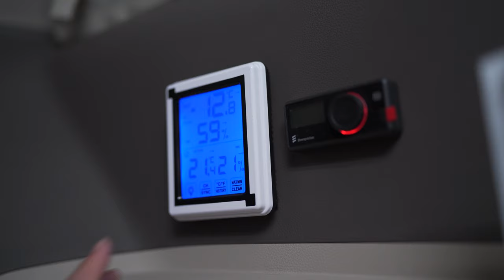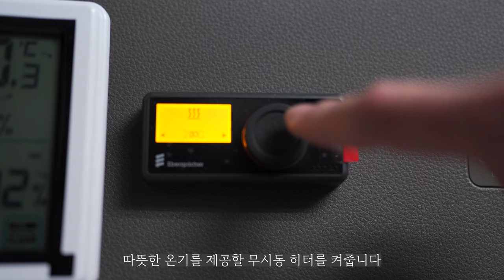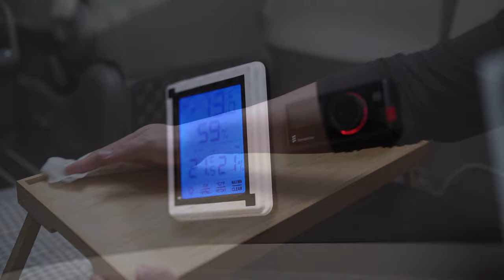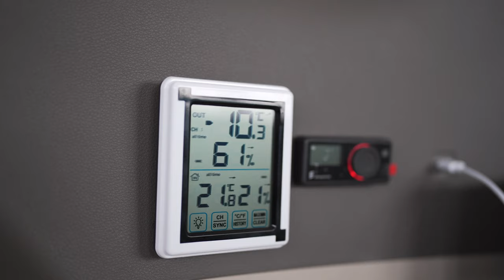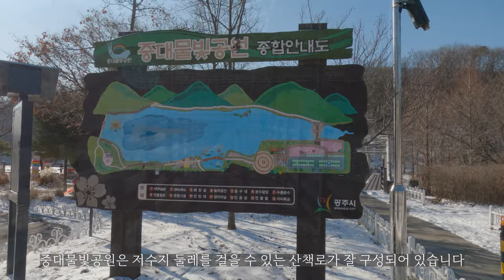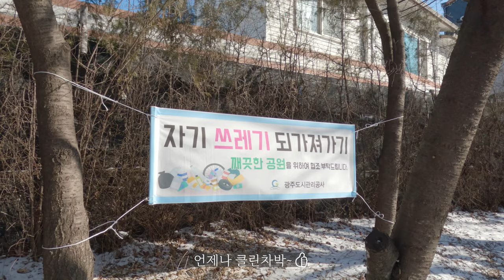영하 13도 한파경보 도심 퇴근박｜추울 땐 차에서 뭐할까｜제철 방어와 먹태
4k(2160p) 설정 후 고화질로 감상하실 수 있습니다.
한국어는 자막을 끄고 시청 부탁드립니다.

본 영상은 에버스에서 안주를 무료로 제공해 주셨습니다.

영상 업로드 시점부터 1월 11일까지 9개입 2세트 구매 시 1세트 추가 증정해 드리는 이벤트가 진행중이며 하단 링크를 통해 들어가시면 혜택을 받으실 수 있습니다👍

 [이로운 캠핑 x 에버스]나는 먹꾼 동결건조 먹태 25g 9개 (핫불닭맛 3개, 스위트콘맛 3개, 데리야끼맛 3개) : 에버스푸드

안녕하세요. 이로운캠핑 이로운 입니다!!

올해 첫 최강 한파와❄️🌡️와 함께 가까운 곳으로 퇴근박을 다녀왔습니다

전날에 눈이 내려서 빙판길이 두려울 때는 역시 가까운 도심으로 떠나는게 좋은 것 같아요 🏕️🚗

추운 겨울에는 차콕하면서 소주 한 잔 하는게 동계차박의 매력 아닐까요~

중대물빛공원은 날씨와 관계없이 24시간 개방 되어있는 화장실도 있고 밤에도 산책할 수 있도록 가로등과 조명이 너무 잘 되어 있어서 시민들이 많이 이용하는 공원이에요 😊

당연히 스텔스차박만 가능한 곳이지만 겨울철 화장실로 고민하시는 차박캠핑족에게 추천 드립니다 😄👍

벌써 한해가 다 지나가서 올해의 마지막 영상이 되었어요.

구독자님들도 연말 즐겁게 보내시고 새해 복 많이 받으세요~❤️

새해에도 모두 감기 조심하시고 행복한 겨울차박 즐기세요🚐⛄️🏕️🥳🎉

차박과 캠핑은 이로운 처럼!!

언제나 가장 간편하고 미니멀한 차박 캠핑 영상으로 만나뵙겠습니다.

★이로운캠핑 장비★

[캠핑장비]
- 아베나키 에볼루션 IGT 테이블
- 아베나키 블랙 원버너 플레이트
- 노스피크 로우플렛체어
- 노스피크 미니 와이어넷 혼 테이블
- 스노우피크 마이플레이트 TW-040
- 스노우피크 티타늄 싱글 머그컵 450ml, 350ml
- 스노우피크 티타늄 시에라컵 E-104
- 오피넬 폴딩나이프 오리지날클래식 No.8
- 휘슬러 레비탈 프라이팬 24cm
- 매직쉐프 MER-IR600W 멀티쿠커 미니 인덕션
- 레브 차량용 자동차 선풍기
- AVIAIR R8 서큘레이터
- 모터마루더밴 7인승 차박매트
- 데포드 포타포티 365
- 케민냉장고 KM-18L + 쇼바DIY(가스쇼바 2kg-220mm) + 콘솔선반 DIY
- kororo camping 코로로 박스 36L 베이지
- 엑스핏 카니발 KA4 창문 모기장
- 테르보 테일케이트 모기장
- 한량캠퍼 IGT 2유닛 엔드그레인 도마
- 카즈미 비바돔 플러스 쉘터
- 크레모아 3페이스 M 조명
- 베어본즈 에디슨 스트링 라이트 3구 조명
- 노스피크 에어도킹쉘터 소이밀크색상
- D4 캠핑 KA4 전용 꼬리텐트
- 신일 1200 팬히터
- 더벤 우드 롤테이블 M

※수비드머신 - 심플리 수비드머신
※진공포장기 - 유빅 충전식 무선 진공포장 실링기 HB-1352PW

[차량]
- 2022 KA4 카니발 7인승 가솔린 스노우펄 썬루프제외 풀옵션
- 오토트리플 실내등 (RGBW+야광조명 실내등/블루투스 app & 리모컨)
- 솔라가드 노블레스Z 썬팅시공
- 파인뷰 LX3 블랙박스
- 펠리세이드 천장 송풍구
- 휠하우스 및 보닛 방음
- 언더코팅 + 머플러코팅
- 이엑스체인지(올댓) 양문형 루프박스 650L
- AG 바디킷(앞,뒤) & 머플러팁
- AG 전동 사이드 스텝
- KA4 하단그릴, 에어홀커버
- 빌스콘티 테일램프
- 아이에스텍 언더바 + 스트럿바
- 네오테크 NF4P 브레이크 + 리어확장 380mm
- tein staz 일체형 서스펜션
- 2열 레일확장 (리무진 장레일)
- 요트바닥 + 엠보장판 + 바닥방음
- GSP 시동베터리 120A + 볼트게이지
- AT B280 패키지(인산철 280A + 인버터 2000W + 주행충전 50A) + 24V20A 출력단자 추가
- 무시동창문버튼 + 실내트렁크버튼 + 무시동TV버튼 + 식빵등 버튼
- XM784 천장모니터 + 샤오미 미스틱 4K
- 에바스페커 가솔린 무시동 히터 (B2L) + 센터콘솔매립
- 소브 베이지 커튼
- 정빈산업 블랙 중간커튼

※ 튜닝 업체정보
- 오토트리플(용인)

[촬영장비]
- 카메라 : 소니 SONY a7C
- 액션캠 : 고프로11 GoPro11